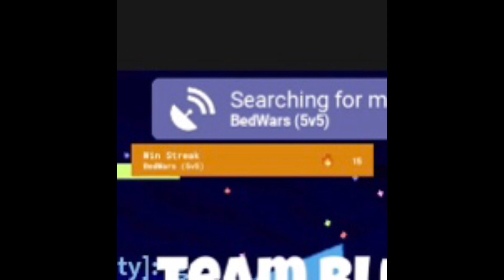I got a 15 winstreak with this OP kit…..